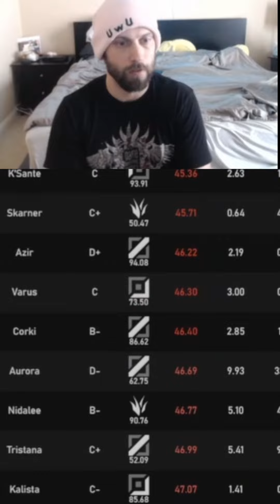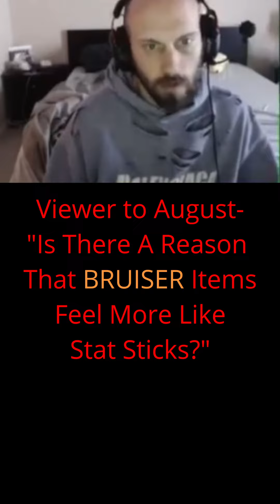August asks How you Would Counterpick the META/ Why BRUISER Items Feel Like STAT STICKS?/ Edgelords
0:00 - August on The Edgelords of LoL
0:42 - August Asks The Audience A Question About Counterpicking the META (RAMMUS, ADC's)
2:16 - August on Balancing High Pickrate/Low Winrate Champs (LEE SIN, JINX)
3:50 - August Explains The NEED for Pro Balance Over LOW ELO (FEARLESS DRAFT, ESPORTS, PRO SKEWED CHAMPS)
6:47 - Viewer to August - "Is There A Reason That BRUISER Items Feel More Like Stat Sticks?"
9:10 - Viewer to August - "Does Riot Have Copyright Problems Making Champions Before?" (SAMIRA, DEVIL MAY CRY, JINX)

Credit: AugustUwU